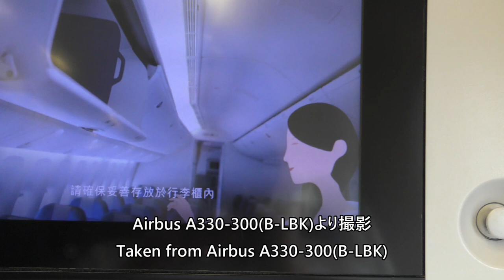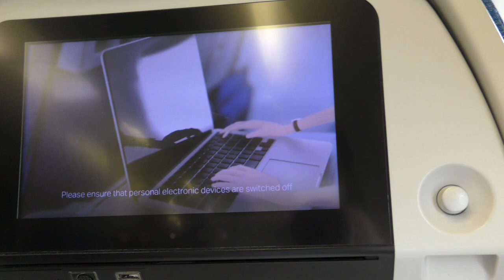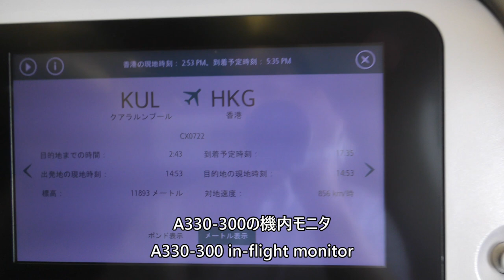【雨のクアラルンプール国際空港離陸】CX722便、クアラルンプール国際空港→香港国際空港 Take off at Kuala Lumpur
2024年8月11日、キャセイパシフィック航空722便、クアラルンプール国際空港→香港国際空港Airbus A330-300(B-LBK)より撮影した雨のクアラルンプール国際空港離陸の映像です。

Cathay Pacific Flight 722 taking off from Kuala Lumpur International Airport to Hong Kong International Airport on August 11, 2024 from Airbus A330-300 (B-LBK) on a rainy day.

Everyday Update!